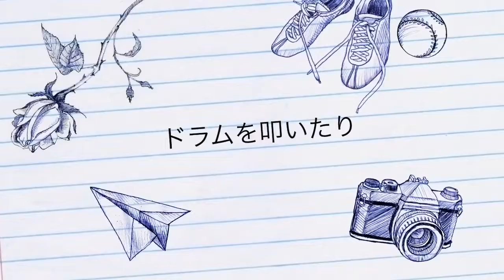英語＆音あそび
るる音楽教室では、英語教育導入のための「聴く耳作り」をします。
英語は継続してこそ習得出来るものです。
英語継続のために、まずは「楽しい！」と感じる気持ちを作ります。

音楽は、お友達と一緒に音であそぶと言う概念で、遊ぶことからスタート。
遊んでいるうちに、音感、リズム感が身につきます。

相乗効果の高い「英語＆音あそび」のコース。
オススメのコースです。

るる音楽教室